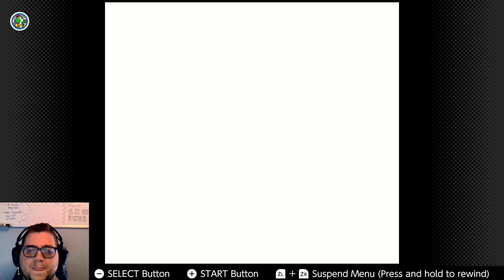THAT'S A CHICKEN NOT AN EAGLE! ~ Links Awakening part 10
Thank you all so much for watching, leave a suggestion in the comments on what games you want to see me play and ill play them, don't forget to leave a LIKE if you enjoyed... and SUBSCRIBE to my channel if you haven't already!!

Did you know I now have a Discord Server! well you do now!!

Credits
Raid Screen:
Yoshi Story Opening
Raid Screen Music:
Nintendo's Mario Kart 8 deluxe: Yoshi's Island Theme
Starting soon Screen:
Nintendo's Smash bros Yoshi's Island: Obsticle Course/Athletic theme